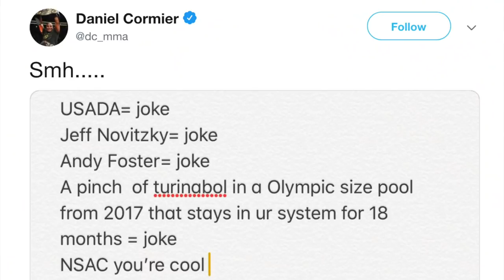A NOVA TRETA DE JON JONES